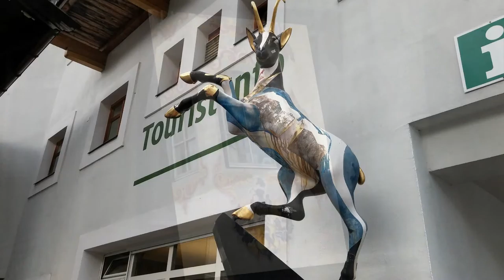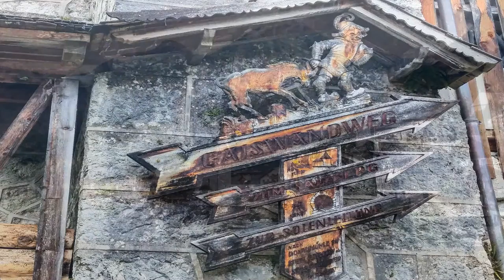Austria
Austria, Salzkammergut, Tirol, Landscape, Sea, Mountain, Photography